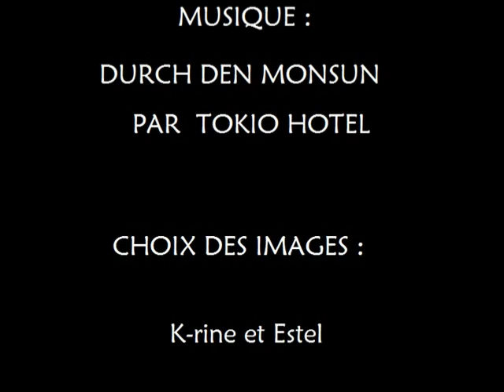Beaux mecs pour ma soeur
Voila C juste pour le plaisir des yeux. Un concentré de beaux mecs. Il faut regarder jusk'à la fin.